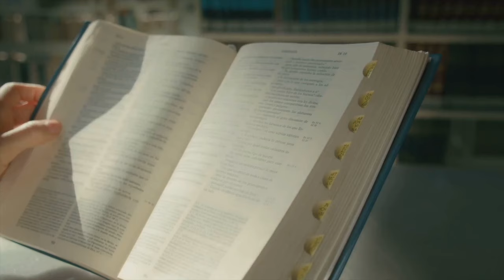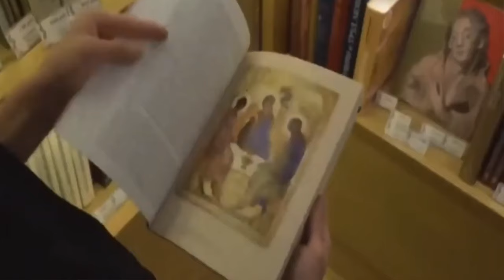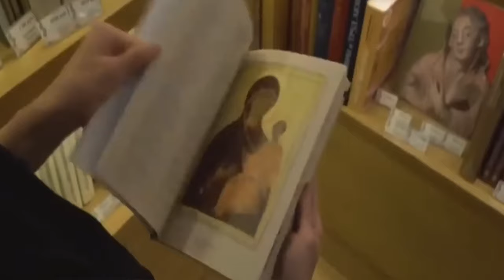Controversy Over Russian Icon Depicting Black Jesus and Israelites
In a move that has sparked intense debate, the Russian government has ordered the relocation of a controversial religious icon that depicts Jesus Christ and biblical Israelites as Black/African in appearance.
This rare Russian icon, which challenges traditional European depictions of religious figures, has been the subject of much controversy and discussion within Russia. Some view the icon as an important representation of diversity and inclusivity in religious art, while others have criticized it as historically inaccurate or politically motivated.
The video explores the background of this specific icon, the reactions and perspectives from both supporters and critics, and the broader implications of this cultural and religious debate unfolding in Russia. It delves into the historical context, artistic interpretations, and the sociopolitical factors shaping the controversy surrounding this provocative Russian religious artwork.
With insightful commentary from experts, historians, and members of the Russian public, this video provides a comprehensive look at the "Controversy Over Russian Icon Depicting Black Jesus and Israelites" - a story that touches on issues of representation, cultural identity, and the evolving landscape of religious art and expression.